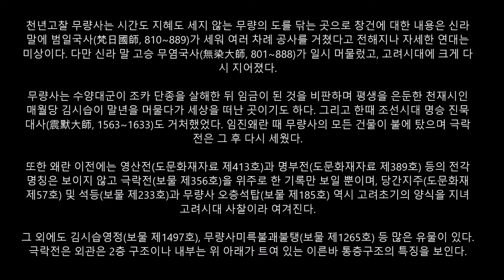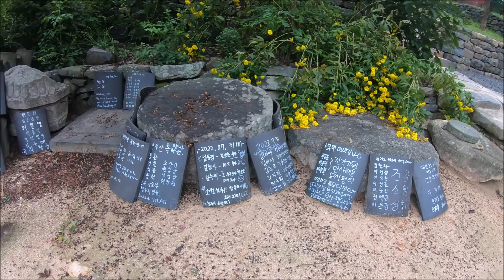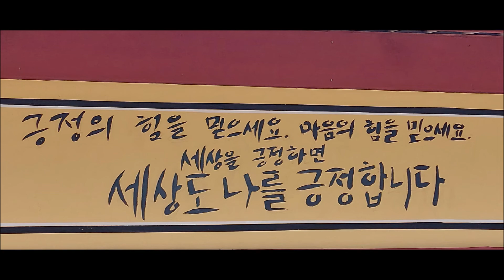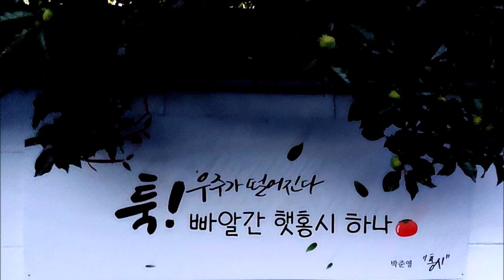무량사.부여 만수산